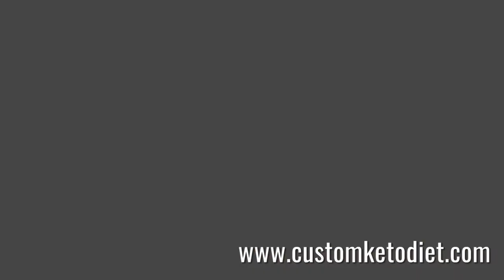Diet recipe 67: Garlic & Rosemary Beef Shanks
Keto Garlic Rosemary Beef Shanks
Preparation time: 5 minutes
Cooking time: 2 hours
🍽 Servings: 2
Ingredients:
300 grams Beef Shank
3 cloves Garlic, crushed
2 sprigs Rosemary
1 tbsp Red Wine Vinegar
3 cups Beef Stock
1 tbsp Olive Oil
Salt and Pepper, to taste
Procedure:
1. Season beef shanks with salt and pepper on both sides.
2. Heat olive oil in a braising pan. Sear beef shanks until brown on both sides. Set aside.
3. Add garlic into the same pan and stir over low heat until lightly caramelized.
4. Add red wine vinegar, stock, and rosemary.
5. Return beef shanks into the pot and bring to a boil.
6. Cover and simmer for about 2 hours or until beef is fork-tender, adding more water as needed.

➡️ Nutritional Information:
Fiber - 0.5g
ketosis
dieta keto
keto meals
keto plus
keto foods
keto diet explained
keto cookies
carb manager
keto weight loss
slimfast keto
keto boost
regime keto
vegan keto
keto chocolate
keto cereal
keto fruit
keto tone
keto tablets
low carb cereal
keto bhb
shark tank weight loss
keto slim
easy keto meals
keto ultra
lazy keto
reddit keto
ketogenic accelerator
keto yogurt
keto lean
keto fast
keto advanced
keto slim rx
keto menu
keto shark tank
keto os
low carb yogurt
keto vegetarian
diet doctor keto
vital keto
keto egg fast
pure keto
dr berg keto
keto ignite
keto liquid
keto fuel
keto cheese
chick fil a keto
keto oatmeal
keto friendly
keto max
keto sugar
keto meals delivered
keto plan
keto rice
easy keto
keto trim
alka tone keto
keto power
maxwell keto
keto milk
low carb drinks
keto top
low carb chocolate
pan keto
7 keto
keto cycle
ketotarian
keto 6
keto fats
net carbs keto
keto milkshake
keto life
keto mayo
keto bar
keto cleanse
keto protein
keto daily
keto fire
kfc keto
keto rapid max
gnc keto
perfect keto bars
chipotle whole30
keto 101
keto 6x
keto shred
subway keto
psyllium husk keto
ketoflex
1200 calorie keto meal plan
ketolean
keto karma
diete keto
costco keto
keto lifestyle
keto factor
keto flex
keto taco
truvia keto
lazy keto diet
keto carbs
healthy fats for keto
keto energy
keto costco
regal keto
keto salts
keto diet shark tank
keto clarity
power keto
strong keto bhb
keto go
super keto
trader joe's keto
keto bodybuilding
keto doctor
pure plus keto
keto formula
keto list
dr oz keto diet
keto 30
keto diet fruit
healthy keto
keto max 800
just keto
fantastic keto
essential keto
liquid keto
dr berg keto diet
biofluxe keto
keto nutrition
keto frosty
keto original